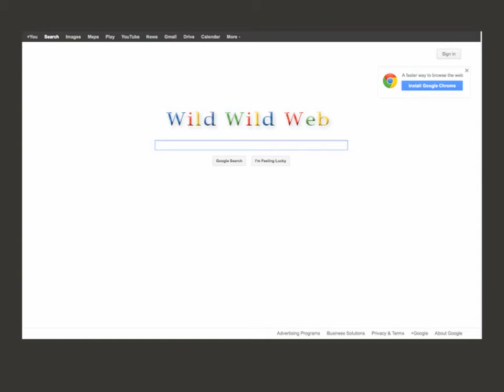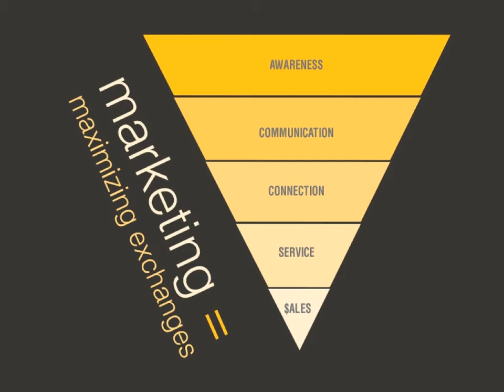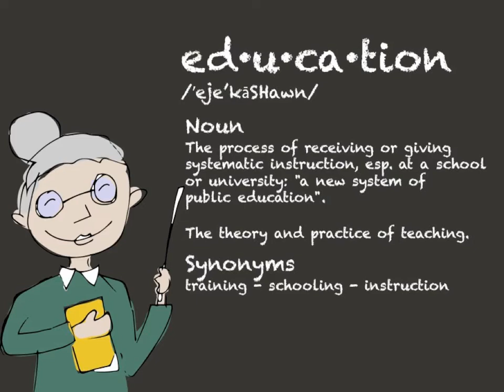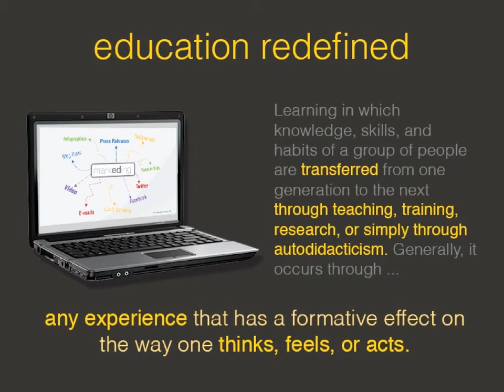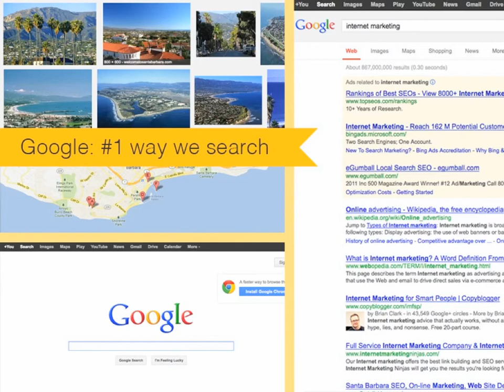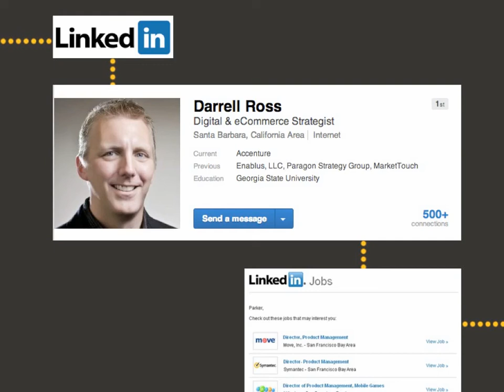Lorrie Thomas Ross: MarkEDing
The future of marketing is shifting to having an educational focus.  Marketing is not about touting your products and services, it is about educating your current and prospective customer so they understand your value, values and the authentic voice of your organization. This talk will share the power of markEDing, how it works in today's influence economy and how it can give everyone regardless of income, size or experience the power to have a place in business.